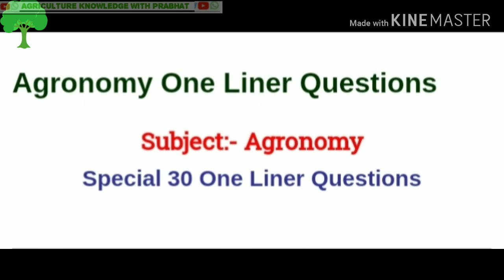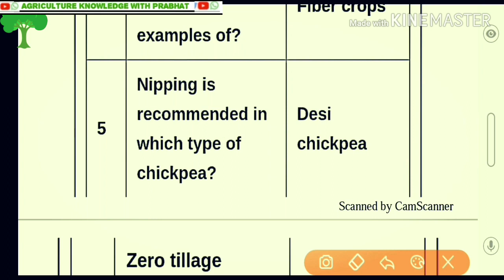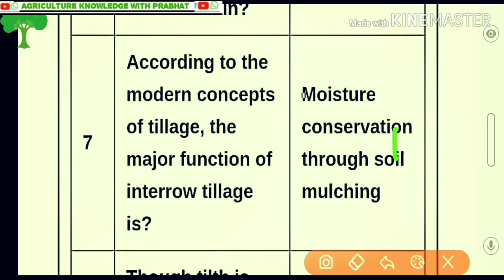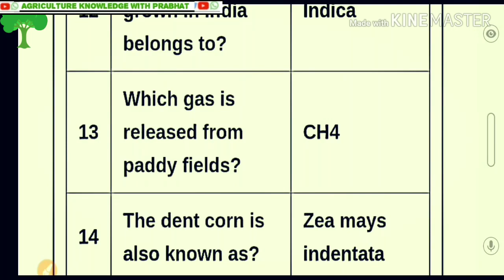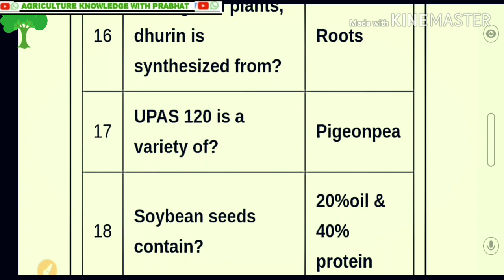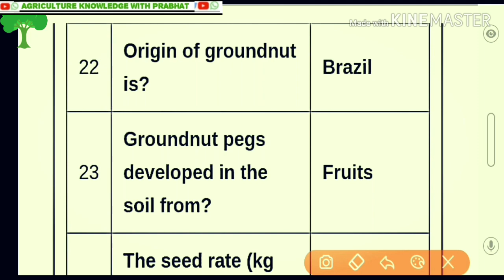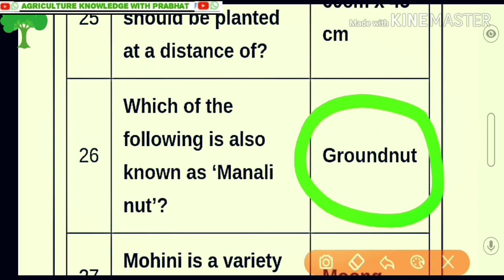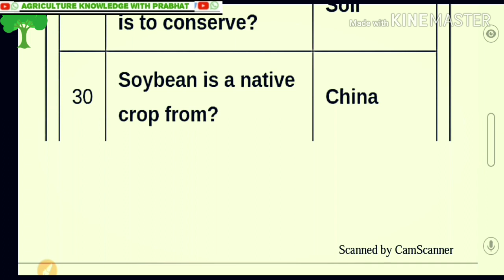1|AGRONOMY SUPER 30 | Agronomy One linear Question | Agronomy MCQs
About this video. 👇
This video is my first video of the Super 30 Series , the video of the first part of the Agronomy part of Agriculture .
All 30 Question's are ONE LINEAR QUESTION
So see full video & and enjoy it with understand it.

Agriculture Top 10 Agriculture Institute in India in Year Of 2020th as per INDIAN COUNCIL OF AGRICULTURE RESEARCH - 👇

All me video see here's 👇
अगर 🌾🌾🌾🌾🌾🌾🌾🌾🌾🌾🌾🌾🌾🌾
आप कृषि के विद्यार्थी है* ✍️✍️✍🏻🎈🎈🎈💢
*और एग्जाम को crack करना चाहते है ?*

*तो कृषि के  हर एग्जाम की  फ्री तैयारी के लिए अब स्टार्ट हो जाइए*👍👍

*हर कृषि एग्जाम अपडेट ,वैकेंसी , कृषि material ,Notes* 🕳️🕳️